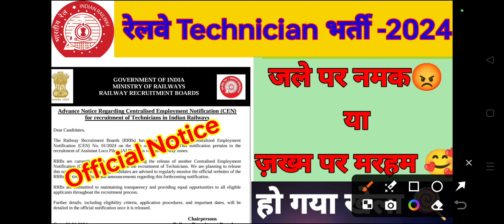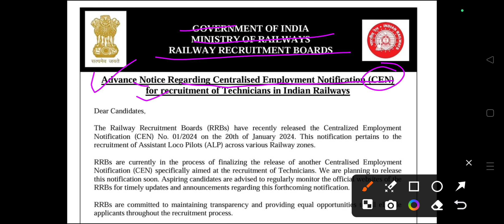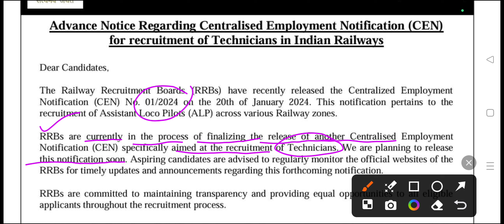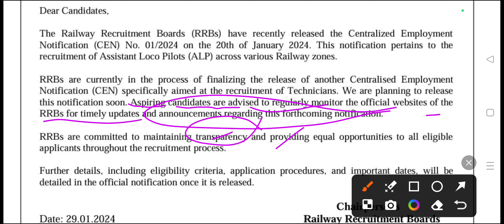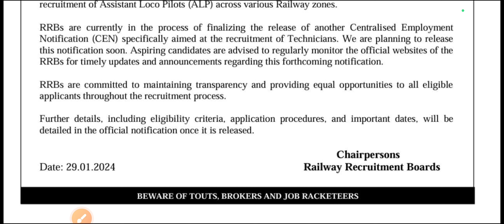Railway Technician Recruitment 2024 |Railway Technician Vacancy Notice 2024 |रेलवे ने दिया लॉलीपॉप 🍭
Railway Information || Railway ALP Recruitment 2024 || ALP Seat increase || Railway Physical Protest.
RRB ALP नयी भर्ती 2024 FULL NOTIFICATION OUT || RRB ALP New Vacancy 2024 || Full Official notice..
rrb loco pilot recruitment 2024
railway alp recruitment 2024
हमारे चैनल पर सभी टेक्निकल और नॉन टेक्निकल गवर्नमेंट जॉब की जानकारी & और साथ-साथ जानकारी तैयारी भी कराई जाती है...
रेलवे नयी भर्ती 2023 ऑफिसियल नोटिस/ 3.1 लाख पद खाली / For ALP & Technician, Je, AE Post vacancy news
RRB New vacancy 2024/रेलवे में 3.1 लाख पद खाली/RRB ALP and Technician 2024 vacancy/RRB official news
rrb alp letest news 2024
rrb alp and technician letest news
rrb vacancy news
rrb vacancy news 2023

railway vacancy news2024

RRB alp syllabus cbt 2 part A
RRB alp syllabus cbt 2 partb
railway  alp syllabus
railway  alp syllabus all cbt exam
railway  alp syllabus of all stages
Rrb gov job news
rrb alp news
rrb technician news
rrb alp and technician 2024 new vacancy
rrb alp and technician 2024 new vacancy full details

railway alp and technician 2024 vacancy